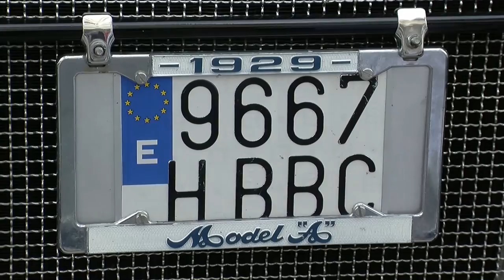Salida de primer RAlly Vehiculos Historicos vuelta a España, Andorra y Portugal Organiza Club Vehic